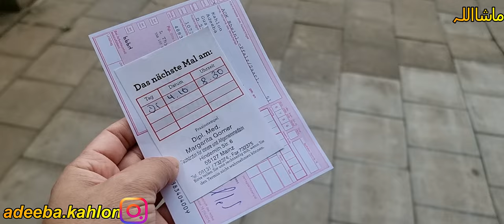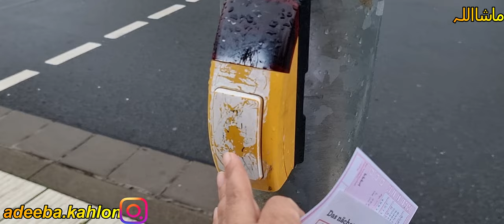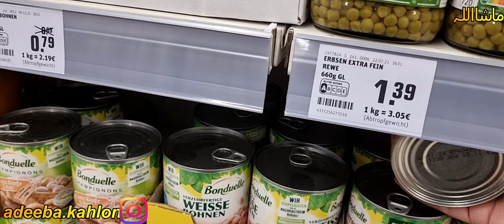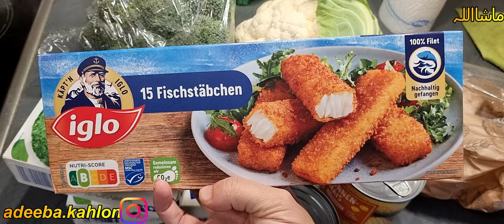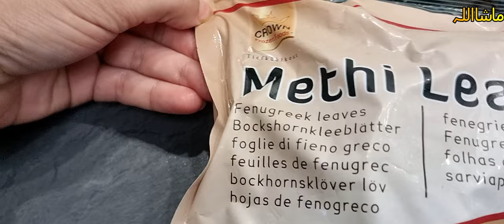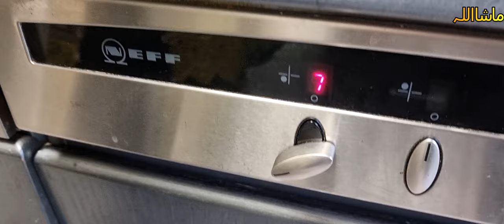Broccoli Saag/Easy and tasty saag😊 4K Ultra HD Video//her desi life In germany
*** Broccoli saag.

*** Desi mom in Germany.

*** Urdu Vlog.

***  Desi Vlog.

*** Pakistani daily Routine.

*** Pakistani Blogger.